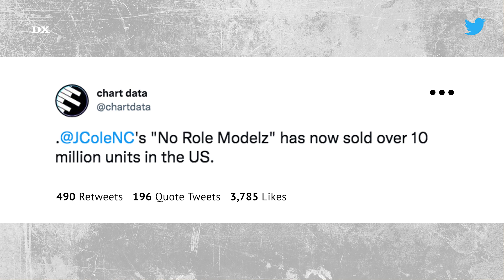J. Cole Earns His First DIAMOND Song With 10 Million Sold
On top of going platinum with no features, J. Cole will now be able to say he achieved diamond status without any assists. According to Chart Data, Cole’s 2014 Forest Hills Drive anthem “No Role Modelz” is now diamond-eligible after passing 10 million units in sales.